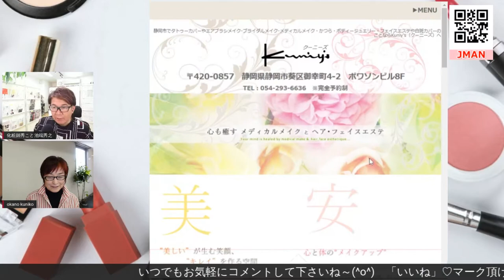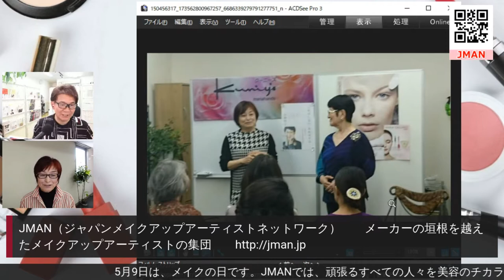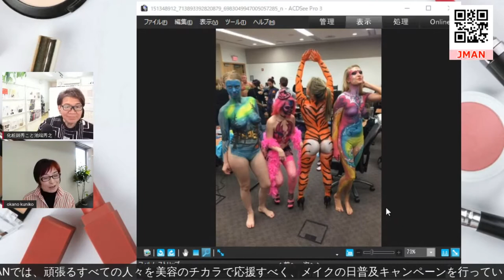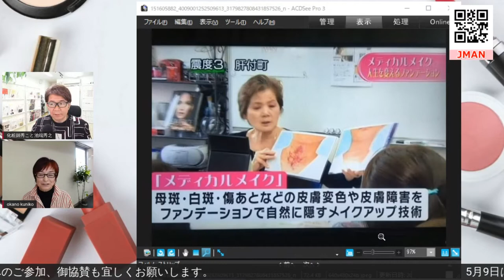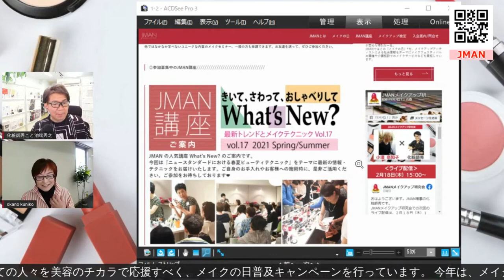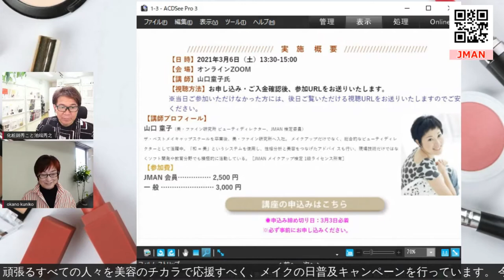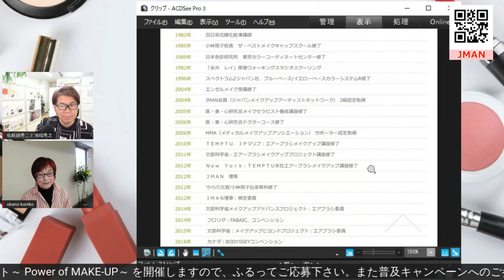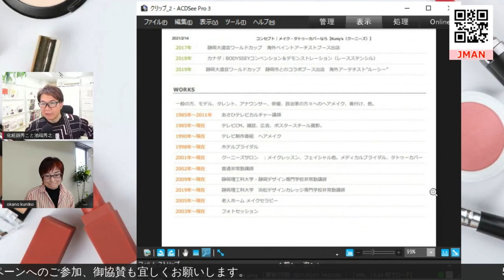岡野訓子＆化粧師秀対談ライブ配信（JMANメイクアップ研究会）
2021/3/1日
JMANメイクアップ研究会にて行われたライブ配信の模様をまとめた動画です。
静岡のクーニーズ代表・岡野訓子＆化粧師秀との対談。
様々なメイクジャンル、エアーブラシ、カバーメイク、医療用ウィッグなど
盛りだくさんです。ぜひご覧下さい。JMANとは、